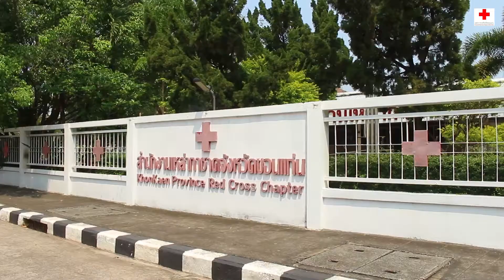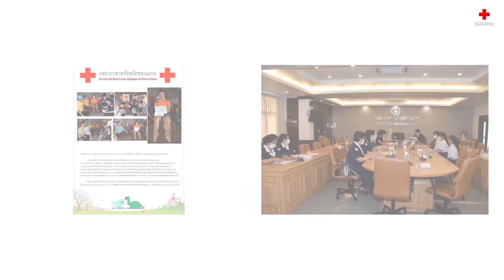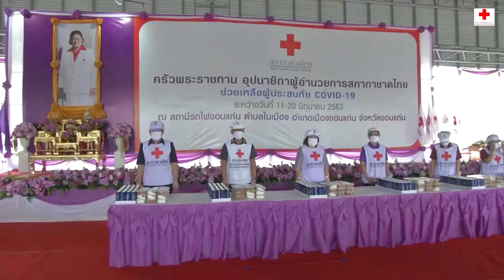วีดิทัศน์ สำนักงานเหล่ากาชาดจังหวัดขอนแก่น องค์การที่มีกิจกรรมทางสังคมดีเด่น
นับตั้งแต่ ปี พ.ศ.2503 ที่สมเด็จพระนางเจ้าสิริกิติ์ พระบรมราชินีนาถ พระบรมราชชนนีพันปีหลวง สภานายิกาสภากาชาดไทย ทรงเห็นว่าเหล่ากาชาดจังหวัดที่เคยมีมาแต่อดีตยังมิได้ทำกันอย่างจริงจัง จึงมีพระราชดำริฟื้นฟูเหล่ากาชาดจังหวัดขึ้นใหม่
และภายใต้คติทัศน์ของสภากาชาดไทย คือ “การบรรเทาทุกข์ บำรุงสุข บำบัดโรค กำจัดภัย” เหล่ากาชาดจังหวัดขอนแก่น โดยการนำของนายกเหล่ากาชาดจังหวัดตั้งแต่ท่านแรกคือ นางพนิดา กลิ่นแก้ว ใน พ.ศ.2503 และปัจจุบัน คือ นายสมศักดิ์ จังตระกุล ผู้ว่าราชการจังหวัดขอนแก่น และดำรงตำแหน่ง นายกเหล่ากาชาดจังหวัดขอนแก่น คนที่ 28  ทุกท่านได้มุ่งมั่น ทุ่มเทดำเนินงานเพื่อให้เหล่ากาชาดจังหวัดขอนแก่น ซึ่งเป็นองค์กรสาธารณประโยชน์เพื่อมนุษยธรรม ให้การสงเคราะห์ช่วยเหลือเพื่อนมนุษย์ผู้ยากไร้ ด้วยเมตตาธรรม  เป็นองค์กรที่มีลักษณะเป็นพลวัตและนวัตกรรม ปฏิบัติภารกิจอย่างมีประสิทธิภาพและประสิทธิผล ตลอดจนเป็นองค์กรที่ได้รับความเลื่อมใส ศรัทธา และเชื่อถือไว้วางใจของสาธารณชนทั่วไป
ด้วยพันธกิจและภารกิจของเหล่ากาชาดจังหวัดขอนแก่น จะดำเนินการจัดหางบประมาณในการดำเนินภารกิจเป็นประจำทุกปี โดยจัดกิจกรรมการหารายได้ อาทิ การจัดวันรวมน้ำใจให้กาชาด โดยให้พ่อค้าประชาชน หน่วยงานราชการ รัฐวิสาหกิจ บริษัท ห้างร้าน เอกชน องค์กรต่าง ๆ ได้ร่วมมอบสิ่งของเพื่อใช้เป็นรางวัลในการออกร้านธารากาชาด ในเทศกาลไหมนานาชาติประเพณีผูกเสี่ยวและงานกาชาดจังหวัด ที่จะจัดขึ้นระหว่างวันที่ 28 พฤศจิกายน – 10 ธันวาคมของทุกปี รวมถึงการจำหน่ายสลากกาชาดสมนาคุณ ทำให้เหล่ากาชาดจังหวัดขอนแก่นมีงบประมาณในแต่ละปี เพื่อดำเนินงามตามภารกิจต่าง ๆ  ไม่ว่าจะเป็นการบรรเทาทุกข์ผู้ประสบสาธารณภัย ให้การสงเคราะห์ราษฎรที่ประสบความทุกข์ยากเดือดร้อน ผู้ด้อยโอกาสในถิ่นทุรกันดารตลอดทั้งในท้องที่ทั่วไปและชุมชนตามความจำเป็น พร้อมกับการรับบริจาคโลหิต ดวงตา และอวัยวะอื่น การส่งเสริมสุขภาพอนามัยและการพัฒนาคุณภาพชีวิต สนับสนุนและส่งเสริมกิจการยุวกาชาด อาสากาชาด จิตอาสาสภากาชาดไทยและกิจการต่างๆ ของสภากาชาดไทย ดำเนินการตามโครงการในพระราชดำริฯ เป็นตัวแทนของสภากาชาดไทย ส่งเสริมการเผยแพร่อุดมการณ์และหลักการกาชาด และสร้างจิตสำนึกในเมตตาธรรมและมนุษยธรรม ซึ่งภารกิจเหล่านี้ล้วนสำเร็จลุล่วงด้วยความเสียสละ ทุ่มเทพลังกาย พลังใจ พลังศรัทธา ของผู้เกี่ยวข้องทั้งมวล
และเมื่อเกิดสถานการณ์การแพร่ระบาดของโรคติดเชื้อไวรัสโคโรนา 2019 (COVID 19) เหล่ากาชาดจังหวัดขอนแก่น ก็ได้ร่วมป้องกัน แก้ไขการแพร่ระบาดด้วยการจัดซื้อเครื่องมือและอุปกรณ์การแพทย์เพื่อการรักษาพยาบาลให้แก่โรงพยาบาลชุมแพ และโรงพยาบาลสิรินธร จังหวัดขอนแก่น
ในการนี้เหล่ากาชาดจังหวัดขอนแก่น ร่วมกับสภากาชาดไทย โดยการบูรณาการร่วมกันระหว่าง สำนักงานบรรเทาทุกข์และประชานามัยพิทักษ์ สำนักงานจัดหารายได้ สำนักงานบริหารกิจการเหล่ากาชาด สำนักงานสารนิเทศและสื่อสารองค์กร สำนักงานบริหาร กำหนดจัดตั้ง “ครัวพระราชทาน อุปนายิกาผู้อำนวยการสภากาชาดไทย” เพื่อประกอบอาหารปรุงสุกใหม่ จำนวน 2,000 กล่อง/วัน สำหรับนำไปแจกจ่ายแก่ประชาชนในพื้นที่จังหวัดขอนแก่น
อีกทั้งโครงการหน่วยบำบัดทุกข์ บำรุงสุข สร้างรอยยิ้มให้กับประชาชนจังหวัดขอนแก่น โดยการมอบถุงยังชีพแก่ผู้สูงอายุ ผู้พิการ ผู้ยากไร้ และผู้ด้อยโอกาสในทุกอำเภอของจังหวัดขอนแก่นเป็นประจำทุกเดือน
โครงการกาชาดเยี่ยมบ้าน เยี่ยมใจ ห่วงใยผู้ป่วยติดเตียง
โครงการรถกาชาดเอื้อเฟื้อเพื่อผู้สูงอายุ/ผู้พิการ
โครงการกาชาดห่วงใยมอบโอกาสทางการศึกษาแก่นักเรียนครัวเรือน พระภิกษุและสามเณรยากจน
โครงการกาชาดห่วงใยมอบโอกาสทางการศึกษาแก่นักเรียนพิการ
โครงการกาชาดใส่ใจให้ที่อยู่  /  โครงการเยี่ยมผู้ต้องขังหญิงเรือนจำกลางขอนแก่น
โครงการแว่นตาเพื่อผู้ยากไร้และพระภิกษุ-สามเณร
โครงการกาชาดร่วมกับหน่วยแพทย์คืนเสียงสู่โสตให้แก่ผู้ป่วยในพื้นที่จังหวัดขอนแก่น
โครงการยิ้มสวย เสียงใส เทิดพระเกียรติ 50 พรรษา สมเด็จพระเทพรัตนราชสุดาฯ สยามบรมราชกุมารี
และงานรัฐพิธีต่าง ๆ
ซึ่งทุกกิจกรรม เหล่ากาชาดจังหวัดขอนแก่น ได้ดำเนินภารกิจตามวิสัยทัศน์ที่ว่า
1. เหล่ากาชาดจังหวัดเป็นองค์กรการกุศลเพื่อมนุษยธรรม ให้การสงเคราะห์ช่วยเหลือเพื่อนมนุษย์ ผู้ยากไร้ ด้วยเมตตาธรรม
2. เป็นองค์กรที่มีลักษณะเป็นพลวัตและนวัตกรรม ปฏิบัติภารกิจอย่างมีประสิทธิภาพ                  และประสิทธิผล
3. เป็นองค์กรที่ได้รับความเลื่อมใส ศรัทธา และเชื่อถือไว้วางใจของสาธารณชนทั่วไป

ด้วยภารกิจที่ได้ดำเนินกิจกรรมเพื่อประโยชน์สุข  และเป็นที่พึ่งของประชาชนชาวขอนแก่นมาโดยตลอดกว่า 60 ปี ของเหล่ากาชาดจังหวัดขอนแก่น  เหล่ากาชาดจังหวัดขอนแก่น ขอดำเนินภารกิจต่อไป เพื่อประโยชน์สุขของประชาชน และเป็นที่พึ่งของประชาชน ในการให้ความช่วยเหลือประชาชนที่ได้รับความทุกข์ยากเดือดร้อนให้พ้นจากทุกข์ภัย และเป็นที่พึ่งของบุคคลยากไร้ ผู้ด้อยโอกาส รวมทั้งให้มีความเป็นอยู่และมีคุณภาพชีวิตที่ดีขึ้น ภายใต้คติทัศน์ของสภากาชาดไทย คือ “การบรรเทาทุกข์ บำรุงสุข บำบัดโรค กำจัดภัย”